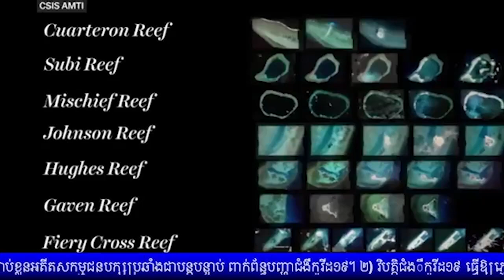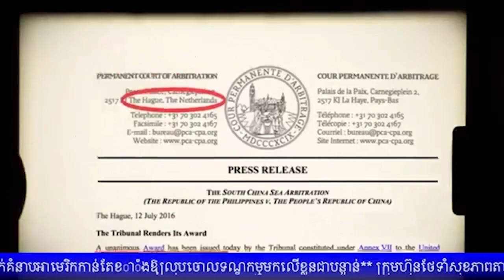IDEA TALK៖ តើ លោក ហ៊ុន សែន ត្រូវឈរនៅខាងណា ករណីសមុទ្រចិនខាងត្បូង?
កម្មវិធី Idea Talk សំរាប់រាត្រីថ្ងៃទី១៦ ខែមេសា ឆ្នាំ២០២០ ស្តីអំពី៖ តើ លោក ហ៊ុន សែន ត្រូវឈរនៅខាងមហាមិត្តដែកថែប ឬមួយនៅខាងបងធំដែលធ្លាប់លើកបន្តុបលោកឲ្យឡើងកាន់អំណាច ប្រសិនសង្រ្គាមផ្ទុះឡើងដោយសារជម្លោះក្នុងសមុទ្រចិនខាងត្បូងមែននោះ